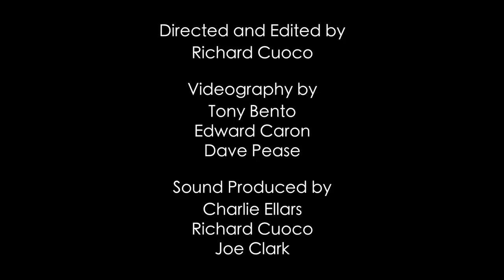“Pirates of the Caribbean: The Curse of the Black Pearl” Medley - trans. Joe Clark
Performed at the 5th Annual Chamber Music Recital - A Recital by Joe Clark.

Klaus Badelt & Hans Zimmer, trans. Joe Clark

Kaitlin Baker, Eb clarinet
Emily Gaskins, Bb clarinet 1A
John Charney, Bb clarinet 1B
Clarisse Neilan, Bb clarinet 2A
Tim Coffey, Bb clarinet 2B
Andrew Peloquin, Bb clarinet 3A
Ian Corn, Bb clarinet 3B
Sara Nelson, alto clarinet 1
Matt Borneman, alto clarinet 2
Mitchell Sugar, bass clarinet 1
Sarah Coffey, bass clarinet 2
Isabelle Culotta, bass clarinet 3
Steph Alderson, contrabass clarinet
Joe Clark, conductor